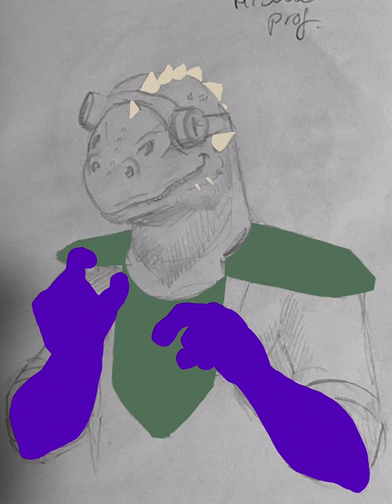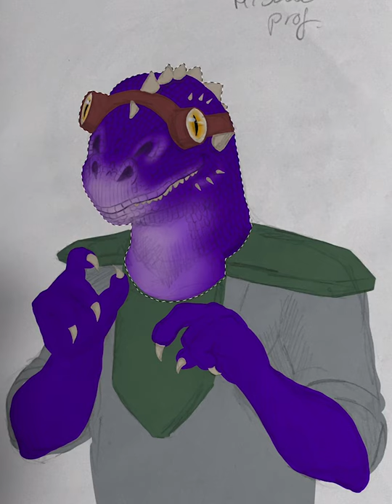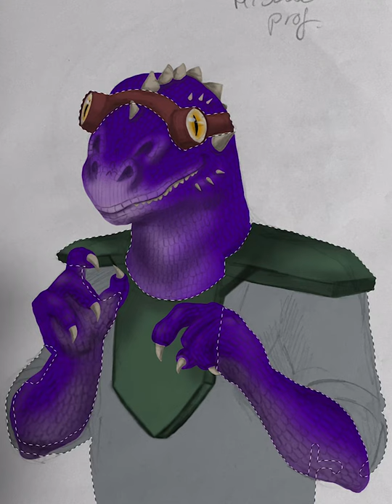SPEEDPAINT - Sakkra scientist fanart for my Master of Orion inspired boardgame - by Ninjon-chan 🐇💙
Drawing Tools: Apple iPad + Apple Pencil